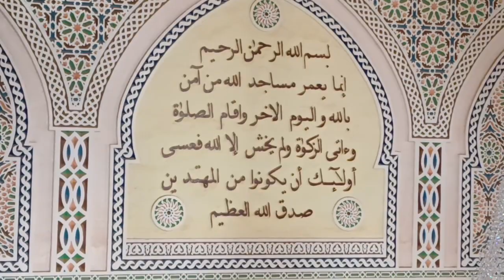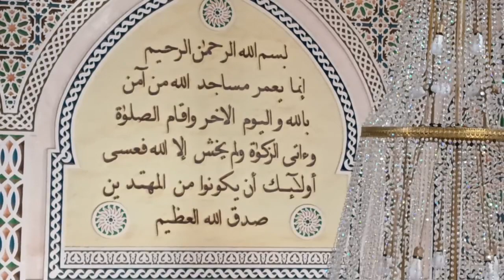سلكة سيدي عبد الجبار التجاني - عين ماضي الاغواط الجزائر - الزاوية التجانية